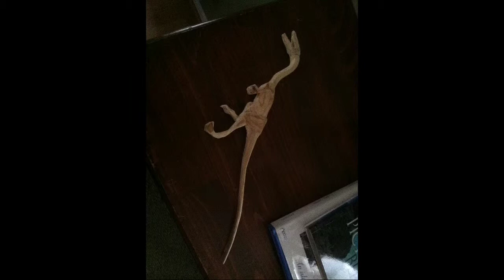Wood dinosaur sculpture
Carving a pine. Wood dinosaur